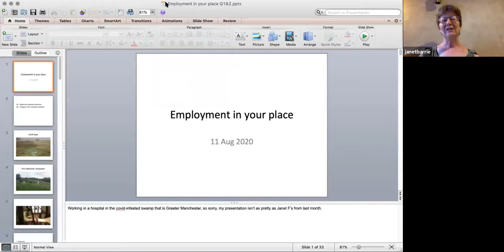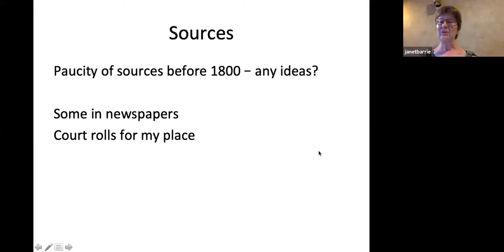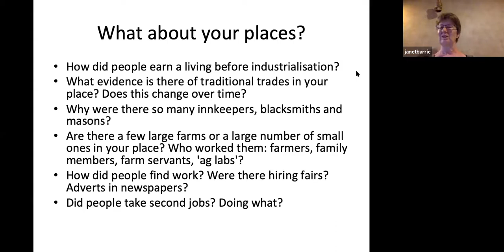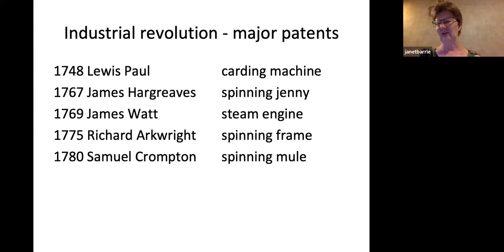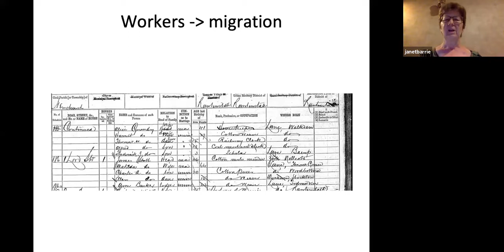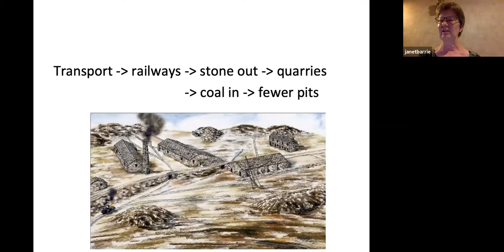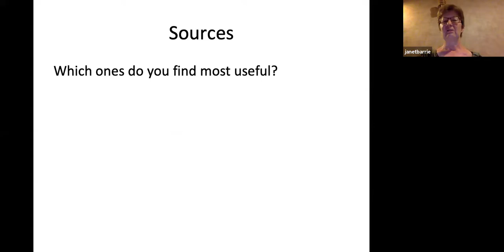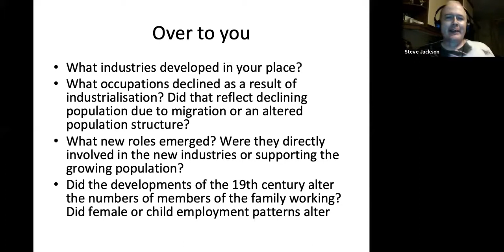One-Place Studies: Employment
The Society for One-Place Studies’ Shared Endeavour 2020 team discuss employment before and during the Industrial Revolution. Using the case study of Springhill in Lancashire, with side trips to other places via interesting source records and interesting chat participants, we talk through the challenges of working out who did what and why. From the mid-18th century industrial inventions (including transportation) tweaked the possibilities of production, caused worker migration, and altered employment patterns. Cat count: 0. Recorded 11 August 2020.